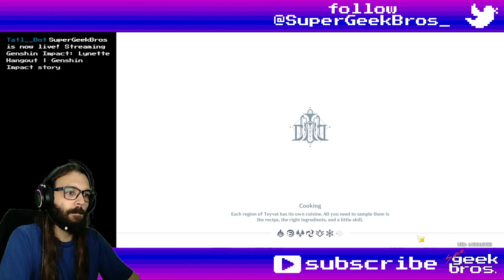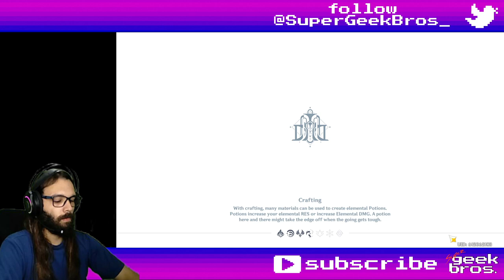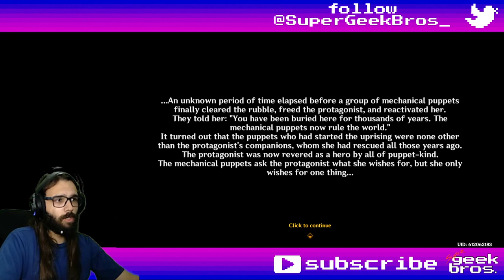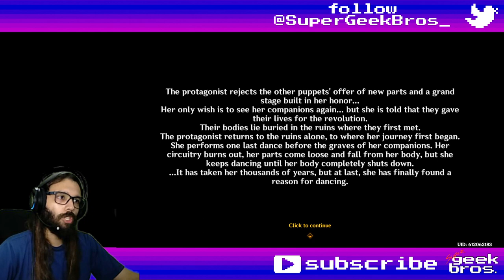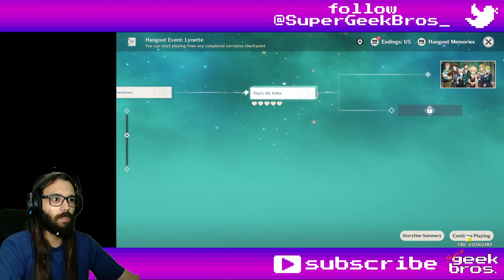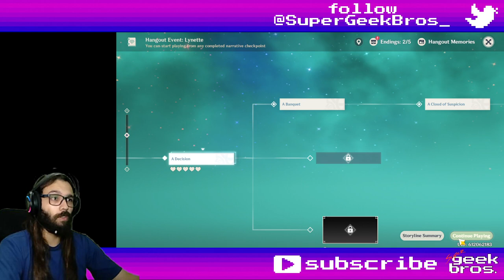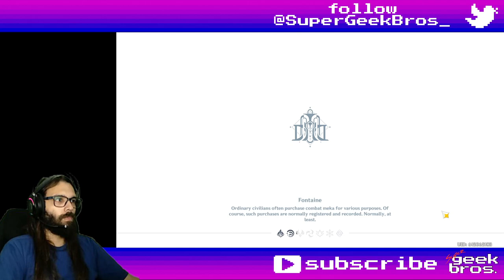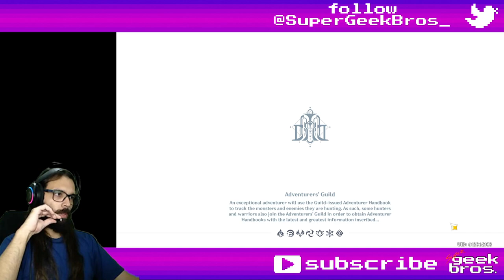Lynette Hangout | Genshin Impact story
Title: Lynette Hangout | Genshin Impact story